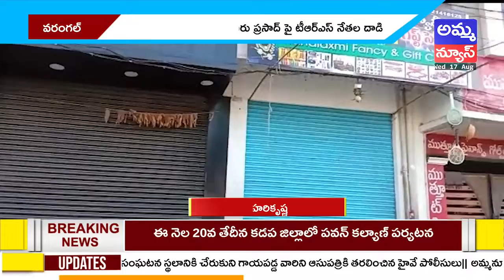Breaking News : పరకాల లో బంద్ కు పిలుపు నిచ్చిన బీజేపీ | BJP | Parkal | Amma News